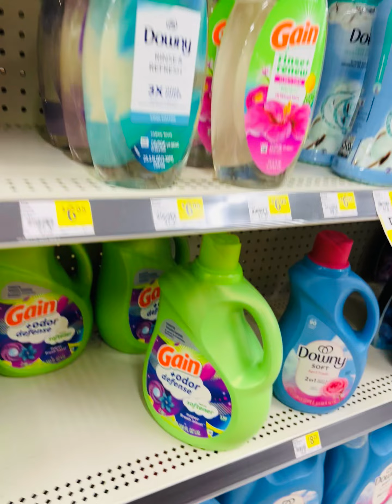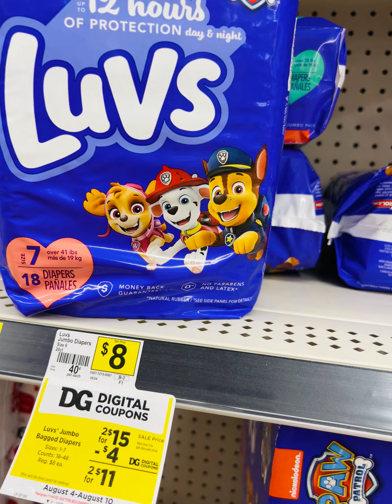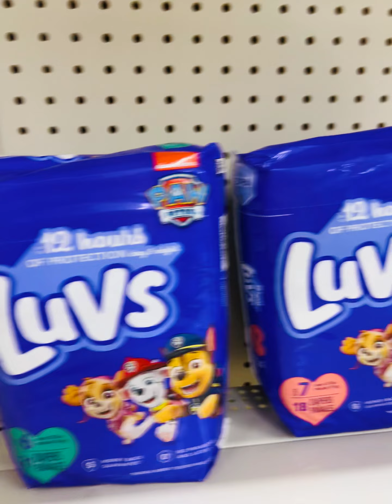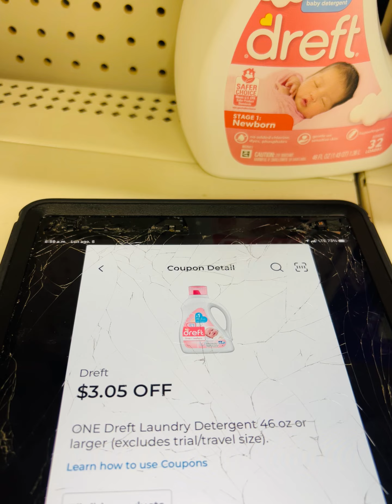🩴🩴 📍DOLLAR GENERAL📍 $5 off $25